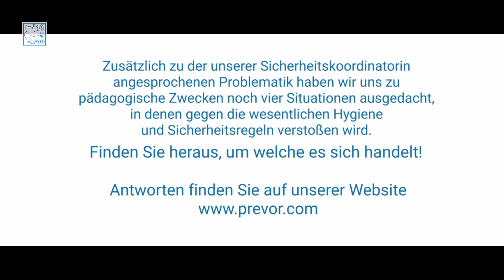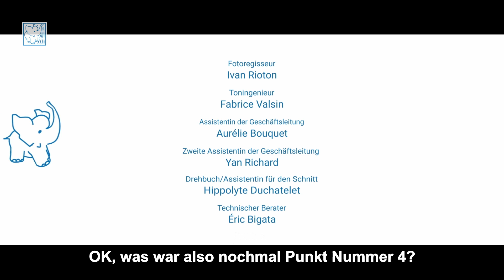Videoreihe „Vorbeugen und Retten“ - Folge 8: Wartungsarbeiten an Produktionsanlagen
Die Videoreihe „Vorbeugen und Retten“ bietet Ihnen unterhaltsame Videos zum Thema Sicherheit am Arbeitsplatz. Zusätzlich zu der von unserer Sicherheitsbeauftragte angesprochenen Problematik haben wir uns zu pädagogischen Zwecken noch weitere Situationen ausgedacht, in denen gegen die wesentlichen Hygiene und Sicherheitsregeln verstoßen wird.